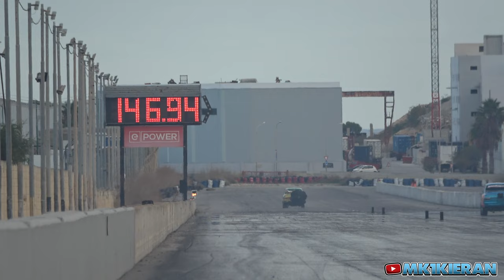2.0L 8V TWIN CAM MK1 ESCORT IS RAPID!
The Joker Mk1 Escort is powered by a 2000cc Ford I4 8v Twin Cam and is the World's Fastest over a 1/4 mile using this platform.

Driven by Mathias Caruana, the cars current PB of 9.18 at 147 mph was set at the 2023 MDRA Finals at Hal Far Raceway in Malta.

The 8v Engine has a Borg Warner 65mm turbo which is controlled by a Haltech 1500 ECU with Haltech Coils, Map Sensors & EGTs and 4x 2200cc injectors pumping in the VP Racing C85 fuel. The transmission is a clutchless 4 speed Jerico which allows for lightning quick gear changes 👌